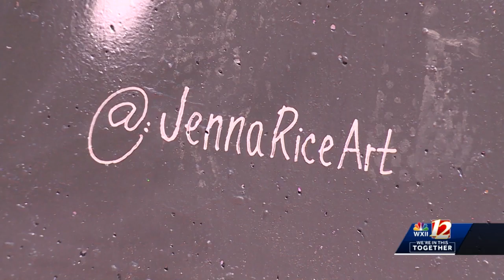Local artist pays tribute to ER nurse.